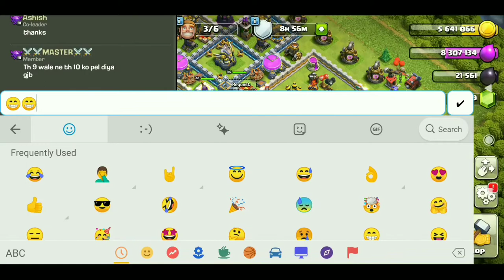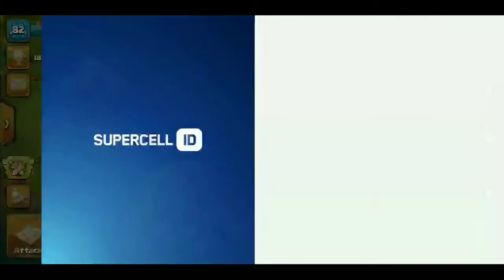CWL DAY 3 LIVE ATTACKS | CLAN WAR LEAGUE DAY 3 LIVE | CLASH OF CLANS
In this video I will show live attacks of our clan in cal day 1.
So keep clashing and let the clan war league begin...
This is a full series video of clash of clans, clan war league. So, do watch the full series every day for next 8 days to earn victory in clan war leagues.

Background music link:
Ncs

Clash of clans in hindi
Clash of clans attack strategy in hindi
Clash of clans attack strategy for th10 in hindi